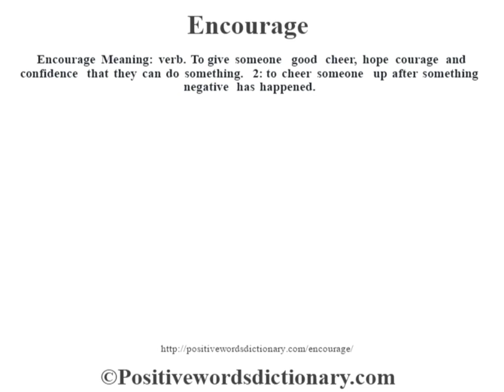Encourage definition | Encourage meaning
Encourage definition. Find out the meaning of Encourage and the meaning of many other positive words at positivewordsdictionary.com